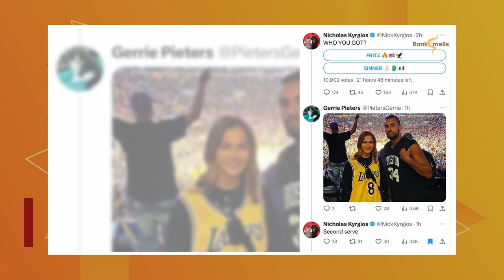Jannik Sinner's Girlfriend Anna Kalinskaya's “Satan” Ex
Anna Kalinskaya and Jannik Sinner's blossoming romance faces drama as Nick Kyrgios stirs controversy with a cryptic comment. Dive into the backstory of Anna’s past with Kyrgios and the recent tensions between the tennis stars. Find out why fans are calling Kyrgios 'Satan' in this spicy update!